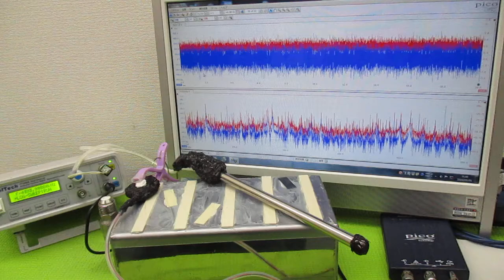新しい超音波制御技術 ultrasonic-labo